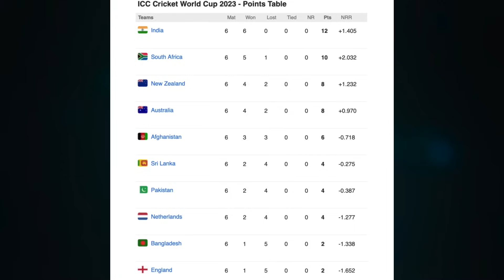ஆப்கானிஸ்தானிடம் அடைந்த தோல்வியால் அரையிறுதி வாய்ப்பை இழந்த இலங்கை? | World cup Semi FInal Chances